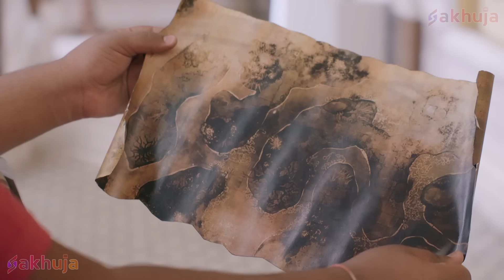अपनी Mummy को Icchadhari Naag बनकर बचाने आया Baalveer | Baalveer Returns | New Superhero Series 2024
Fly TV Series Presents : Baalveer Returns

About The Show:
● Baalveer Returns once again to fight the forces of evil who seek to destroy the planet and harm the innocent. He seeks help from another hero on his noble mission.

● बालवीर एक बार फिर, पृथ्वी को नष्ट करने और निर्दोषों को नुकसान पहुंचाने की कोशिश करने वाली बुरी ताकतों से लड़ने के लिए लौट आया है। वह अपने इस नेक काम में दूसरे सुपरहीरो की मदद लेता है।